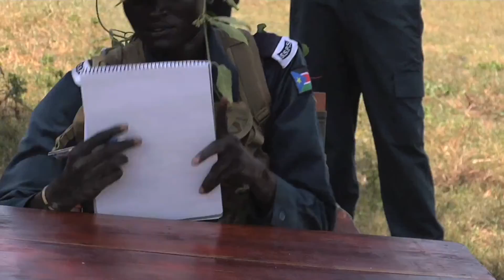unifeed131115c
MaximsNewsNetwork®™ & WorldLeadersTelevision™